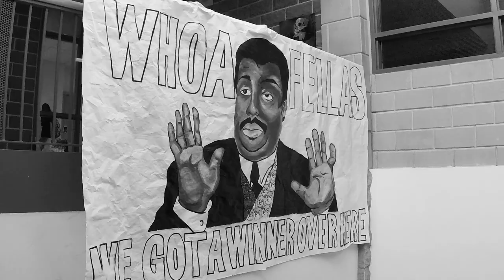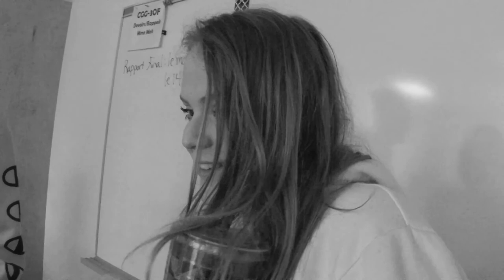Pierre Elliott Trudeau High School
2017
Last year of high school
The Third Way Prod
PETHS
Last year of school